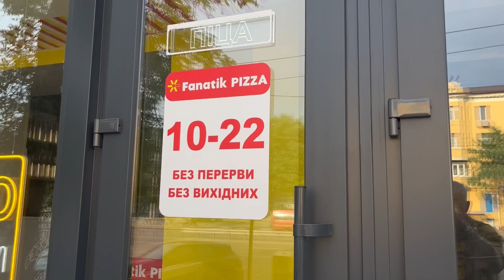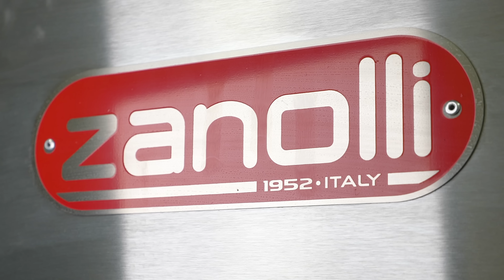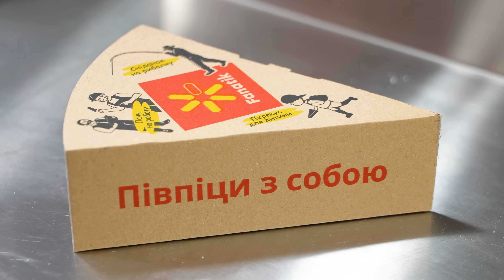Нова Піца в Дніпрі.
Дніпро, проспект Слобожанський 60.